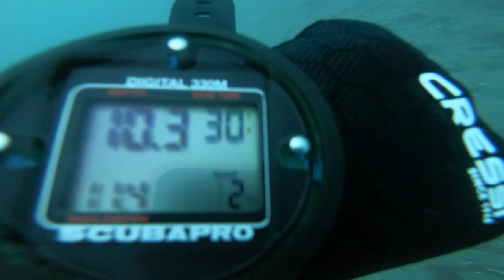Scuba Diving Port Erin Bay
in sept we went of to cyprus and got our scuba license and then recently bought our on gear, yesterday was the fist time out on the island, sea temp was a cool 11 degrees, Chris was doin some free diving also

all shot on the Gopro 6

2.7 k @ 30fps